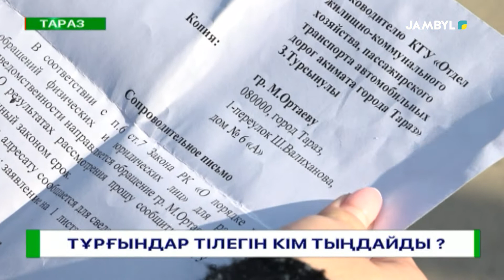Тұрғындар тілегін кім тыңдайды?